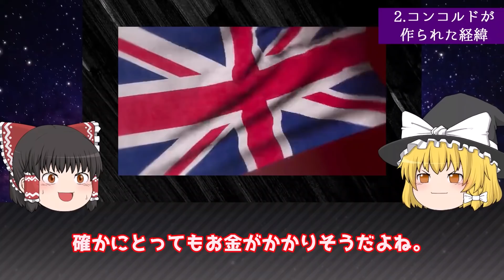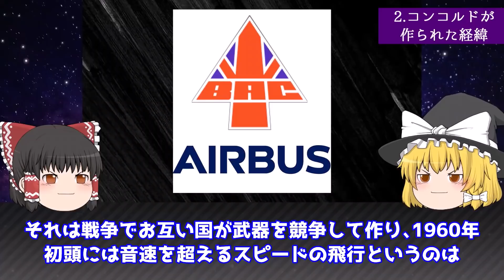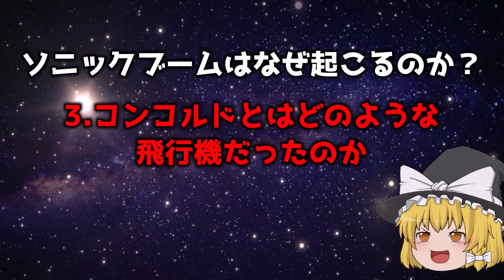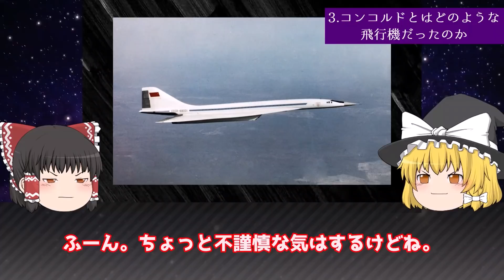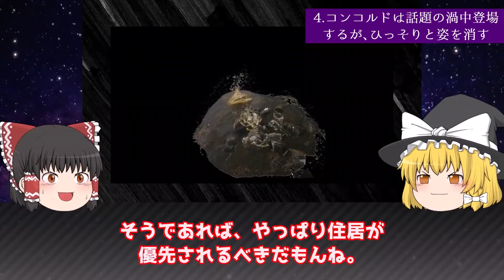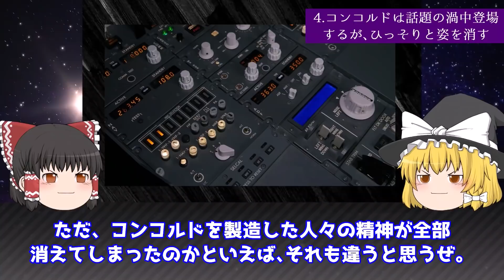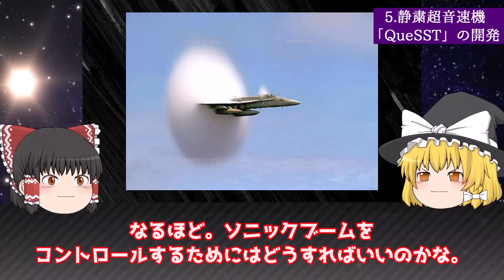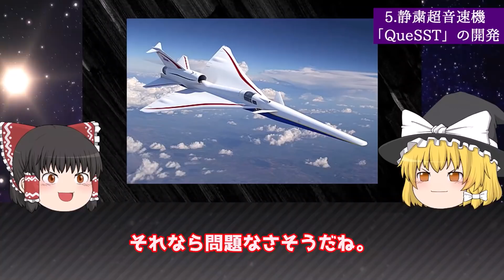【ゆっくり解説】消えた旅客機「コンコルド」と旅客機の進化「ソニックブーム」はなぜ起きるのか？を解説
※投稿当初のサムネイルが動画の内容と違うものとなっておりました。
誠に申し訳ございません。
コメント欄にてご指摘くださった方々ありがとうございます。
訂正が遅くなったことをお詫びいたします。
現在は差し替えておりますので、宜しくお願い致します。

超音速旅客機「コンコルド」っていつの間にかいなくなったようです。
旅客機はどこまで速くなるのかなど調べてみました。

【ゆっくり解説】消えた旅客機「コンコルド」と旅客機の進化「ソニックブーム」はなぜ起きるのか？